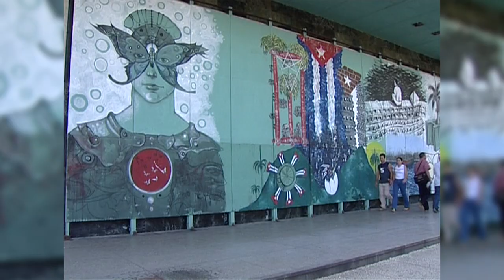เปิดเลนส์ส่องโลก ตอน สาธารณรัฐคิวบาในความทรงจำ 2/5